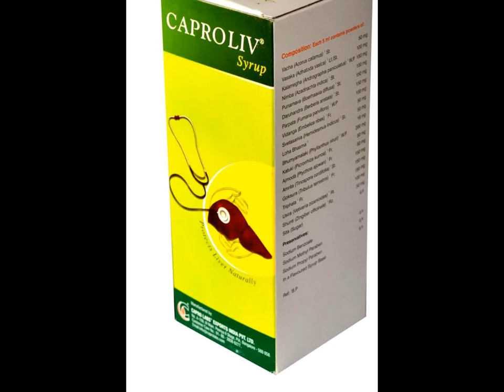Caproliv Syrup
Caproliv Syrup is an ideal liver tonic to treat various liver disorders and protect liver from damage from Hepato toxins. Caproliv Syrup is extremely beneficial in Alcohol induced liver damage and drug induced liver toxicity.

Indications : Yakruth and Pleeha rogas ( Diseases of liver and spleen ), Pandu ( anaemia ).

Dosage : Two teaspoonful of Caproliv Syrup thrice daily or as directed by the physician.